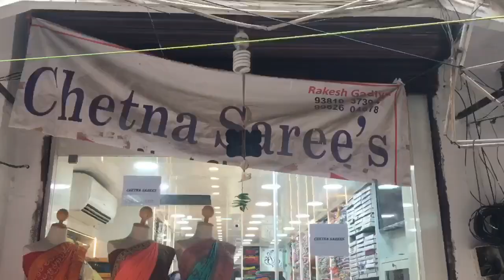180rs Vishal Printed sarees - Light weight sarees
Chetna Sarees
All sarees at wholesale price

No 9/10 , Chinna Naicken street,

Shipping extra & COD available.